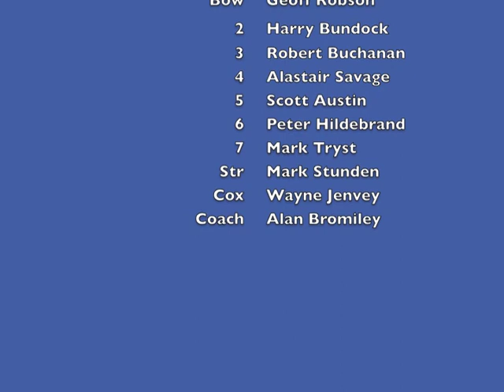1984 Head of the River